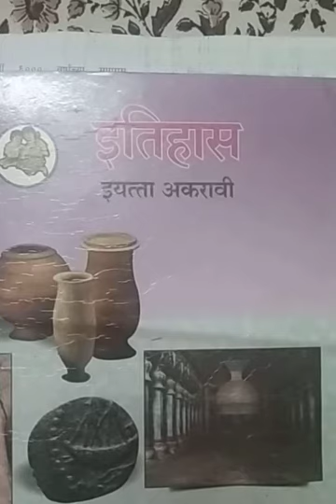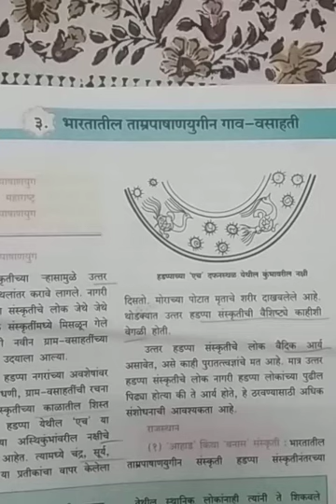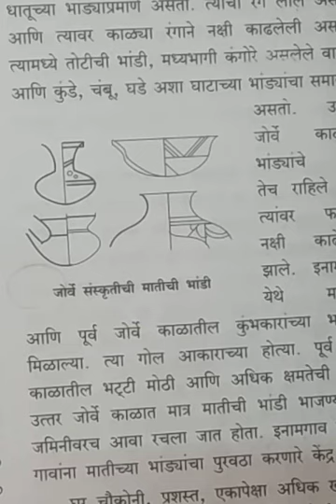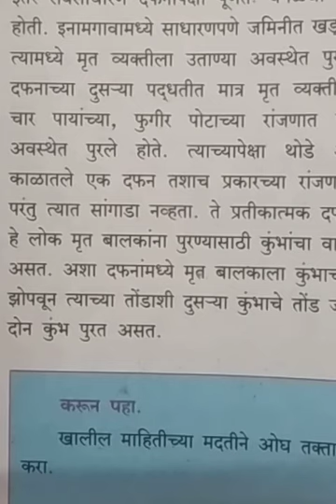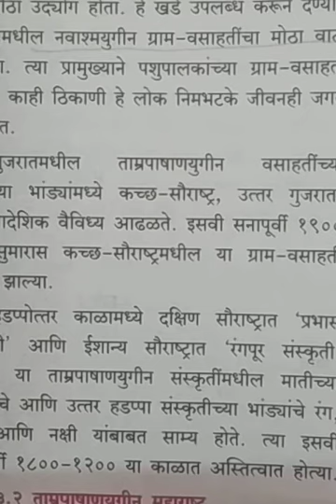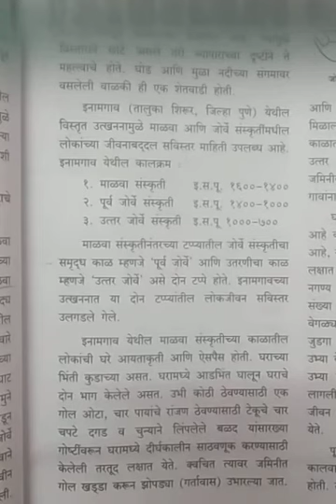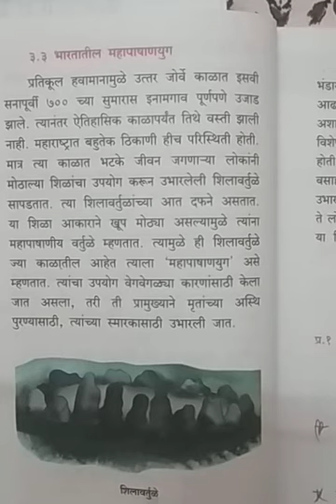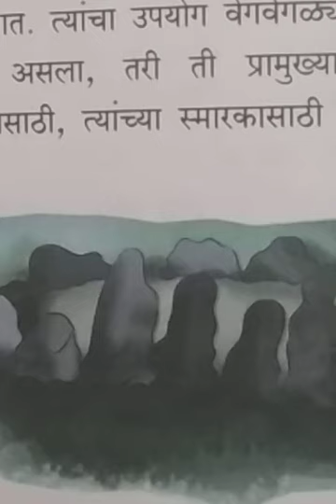History 11th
Prof. Bhumakr Sir